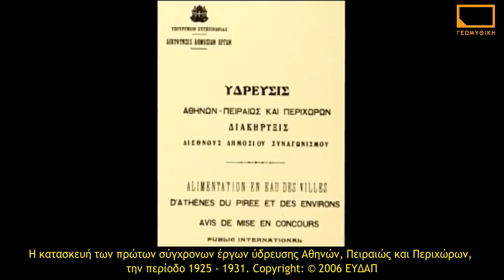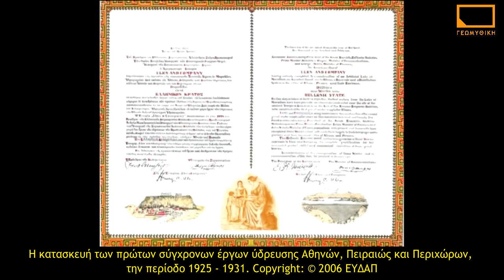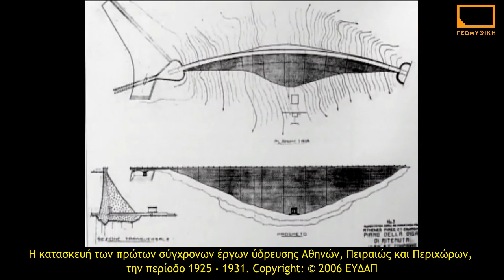Τα έργα (1925-1931) της Ούλεν στο φράγμα Μαραθώνα, η σήραγγα Μπογιατίου και η ΕΥΔΑΠ στο Γαλάτσι.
Τα έργα (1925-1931) στο φράγμα Μαραθώνα, η σήραγγα
Μπογιατίου, η ΕΥΔΑΠ στο Γαλάτσι και το δίκτυο διανομής της
πόλης.

Στο βίντεο αυτό της ΕΥΔΑΠ όπου παρουσιάζονται σπάνια πλάνα από το αρχείο της, φαίνονται αποσπάσματα από την περίοδο κατασκευής των των πρώτων σύγχρονων έργων ύδρευσης Αθηνών, Πειραιώς και Περιχώρων. Τότε κατασκευάστηκε το φράγμα του Μαραθώνα και η τεχνητή λίμνη του, στην συμβολή των ρεμάτων Χάραδρου και Βαρνάβα, η σήραγγα Μπογιατίου για την μεταφορά του νερού στις εγκαταστάσεις της ΕΥΔΑΠ στο Γαλάτσι, η κεντρική μονάδα επεξεργασίας του νερού στο Γαλάστι και το πρώτο δίκτυο διανομής στην πρωτεύουσα.

Το βίντεο αποτελεί απόσπασμα από παραγωγή της ΕΥΔΑΠ με τίτλο:

Ιστορικές Υδάτινες Ροές

Το ντοκιμαντέρ αφορά στην κατασκευή των πρώτων σύγχρονων
έργων ύδρευσης Αθηνών, Πειραιώς και Περιχώρων,  την περίοδο
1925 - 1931, έπειτα από την υπογραφή της σύμβασης μεταξύ του
Ελληνικού Δημοσίου, της Αμερικάνικης Εταιρείας ULEN and
Company και της Τράπεζας των Αθηνών.
Αναλυτικότερα αφορά στην κατασκευή του Φράγματος του
Μαραθώνα,  στην τεχνίτη λίμνη, στην κατασκευή της σήραγγας
Μπογιατίου,  καθώς και στην κατασκευή των Μονάδων
Επεξεργασίας Νερού στο Γαλάτσι.

Παραγωγή: Διεύθυνση Δημοσίων Σχέσεων ΕΥΔΑΠ